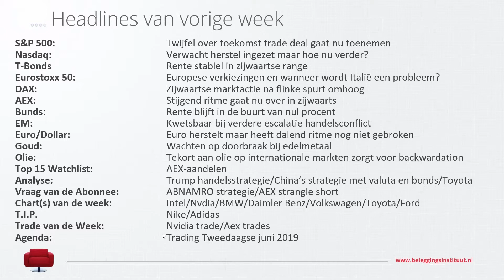HEADLINES VAN DE WEEK - Marktupdate week 21 | Beleggingsinstituut TV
Naast de vaste items is er in de extra uitgebreide marktupdate speciale aandacht oor:

- V.S. economie begint af te koelen
- Daling Dow Jones is langste reeks sinds 2011
- Tesla nu kopen?

Wilt u de marktupdate zien, of de positie volgen binnen onze voorbeeldportefeuille?